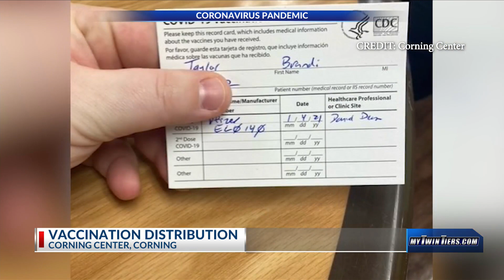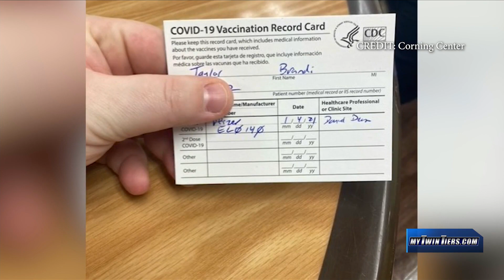Corning Center Residents and Staff Receive Pfizer's COVID-19 Vaccine, WETM-TV Covers the Big Day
On Jan 4, 2021, many residents and staff at Corning Center received their first dose of Pfizer's COVID-19 vaccine.  Corning Center Administrator Kayleigh Smith was one of those who welcomed the vaccine whole heartedly.  WETM-TV 18 covered this groundbreaking story.